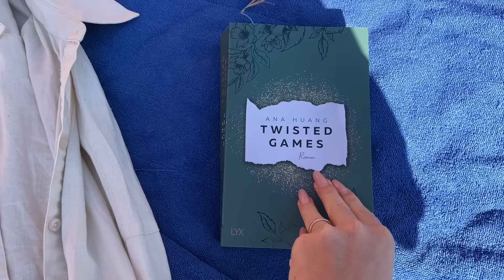WUNDERSCHÖNER URLAUB🥹☀️ Mone im Tauchfieber & Quad Tour!😍😂 Mahoni’s in Ägypten Teil 2 | kobexmone